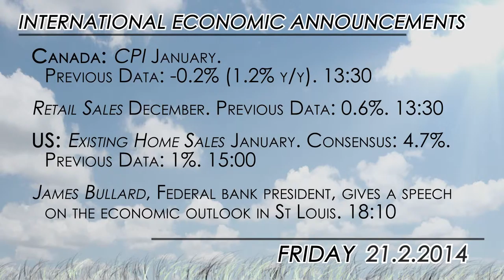What to watch for 02/21: UK Retail Sales